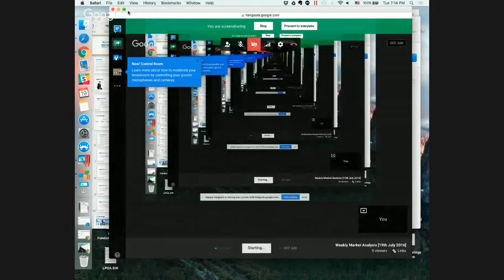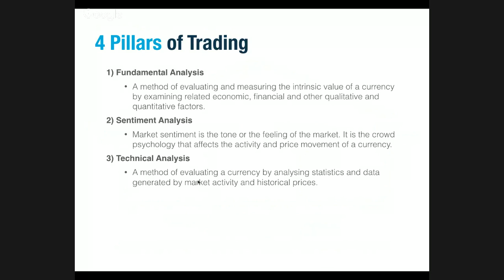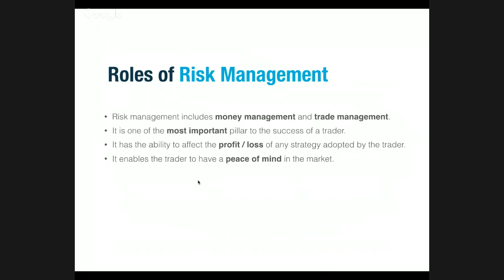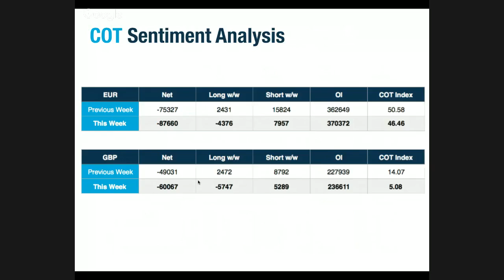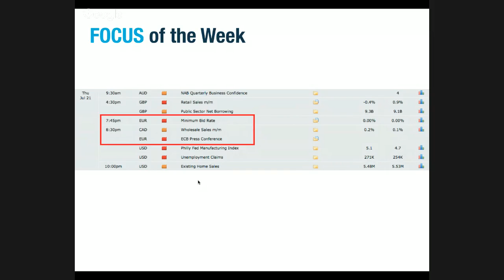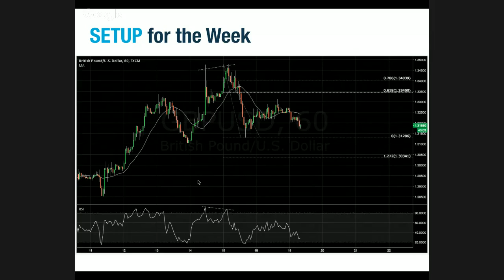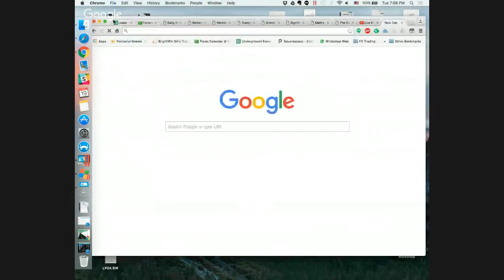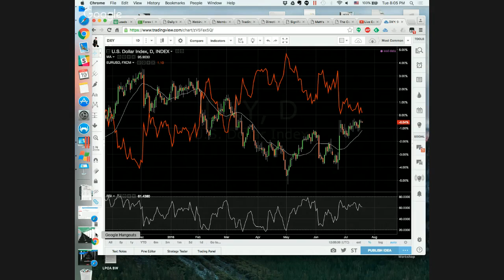Alpha Play Weekly Market Analysis